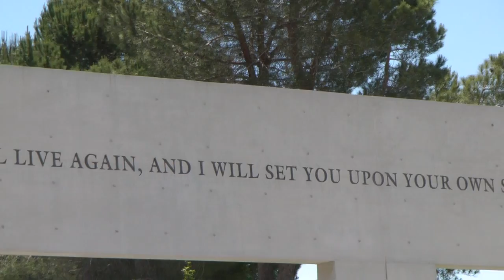B-Report Church Yad Vashem Britton Taylor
Britton Taylor reports from the Yad Vashem